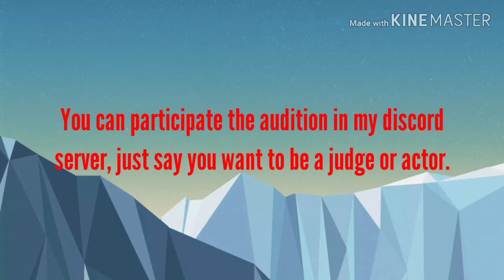Channel Newzz#2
Please comment down to tell me any questions.